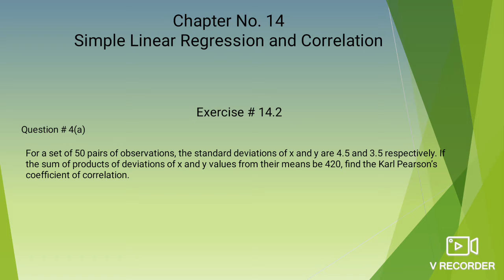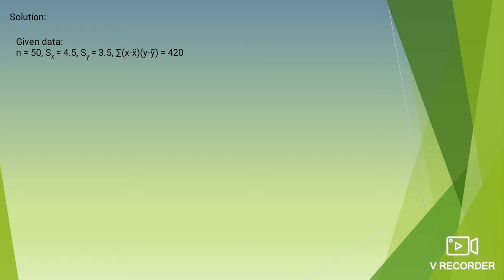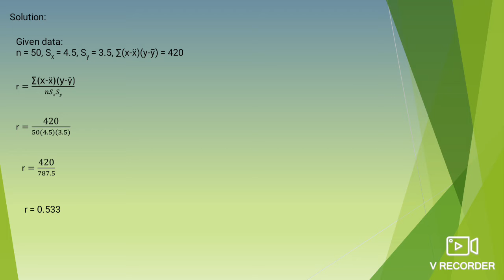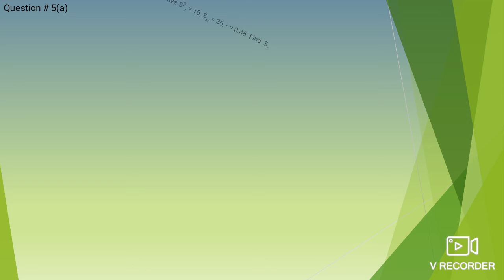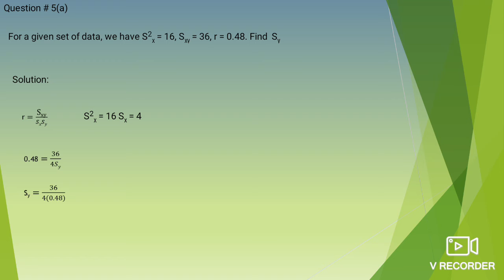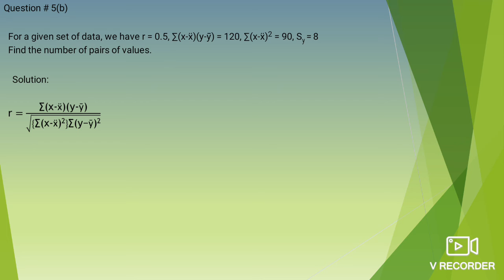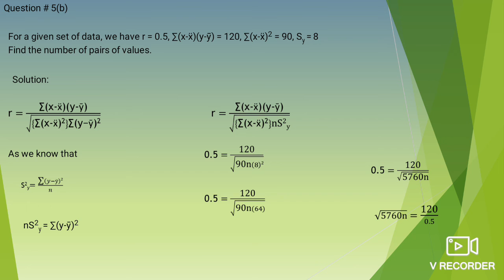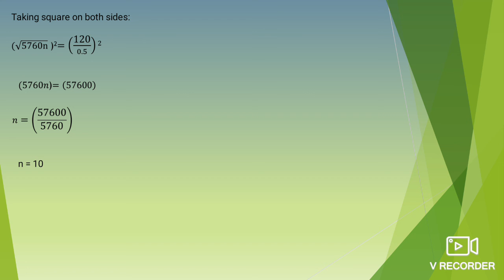Stat Class 2nd Year Dated 08 01 2022